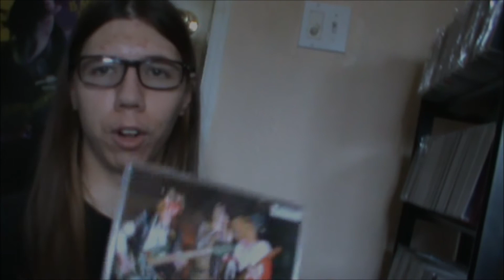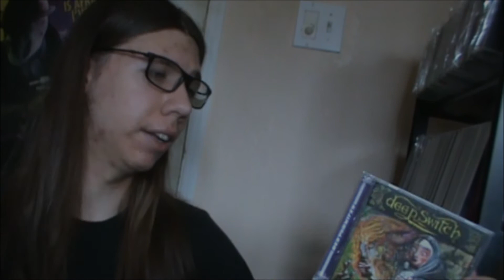Overrated? Or Underrated? | Episode #10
one that is quite known, the other is getting known and the other is sorta, kinda known. hope you enjoy.